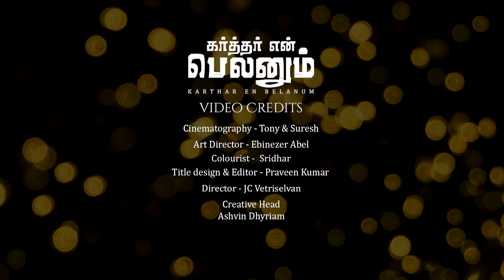கர்த்தர் என் பெலனும் Karthar En Belanum by Meghala Ratnaiya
The believer's life is a mix of both battles and blessings. Our encouragement and strength comes from the Lord who gives His strength to those who keep their eyes on Him. This song shows us that the way we see God defines the perspective of our life. We are either filled with faith or fear, hope or despair.

Audio Credits:
Vocals: Meghala Ratnaiya
Composed by - Rachel & Rajeevan David
Music Produced and Arranged by John Paul Ruben @JesProductionsIpsum
Bass - Lionel Satya
Woodwinds - Aben Jotham
Guitars - Ephreim Harris Ebens
Backing Vocals - Rachelle Ratnaiya and Rebecca Jasher
Vocals and Backing Recorded@Oasis Studio by Prabhu Immanuel
Vocals Processed by Godwin
Woodwinds recorded @Seventhsound
Mix and Mastering - Jes Productions

Video Credits:
Cinematography - Tony and Suresh
Art Director - Ebenezer Abel
Colourist - Sridhar
Title Design and editor - Praveen Kumar
Director - JC Vetriselvan
Creative Head - Ashvin Dhyriam